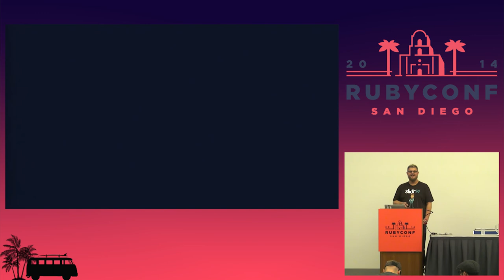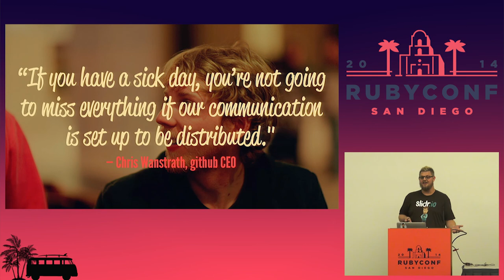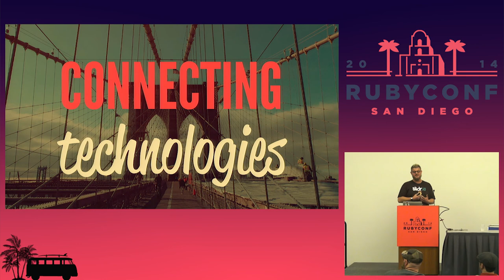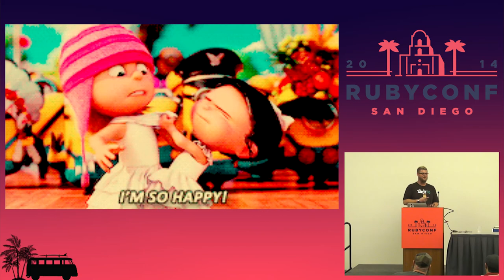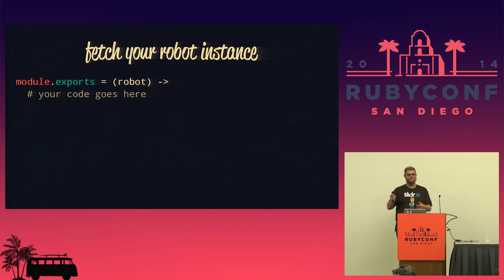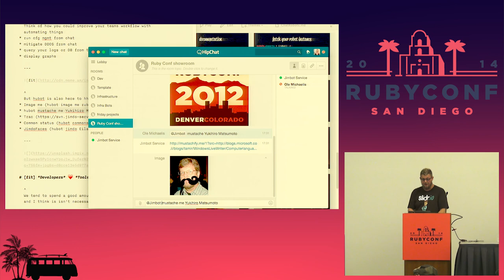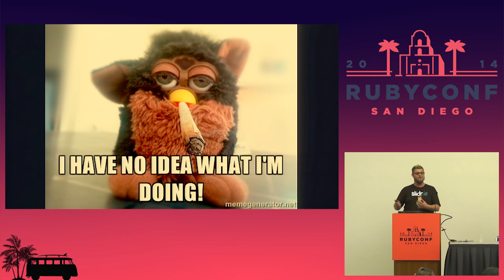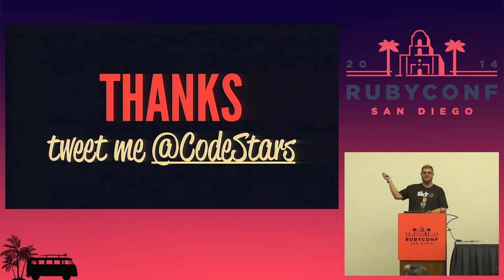RubyConf 2014 - Chat Robots Next Level Tooling by Ole Michaelis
Developers are lazy! So we are great in creating tooling for our daily work. But it has its weaknesses, we are creating a tons of scripts on our local maschine, sometimes we share them via git or other vcs systems. But all over all this tooling sucks when it comes to collaboration. We developers also love hanging out in chat rooms like campfire or jabber.